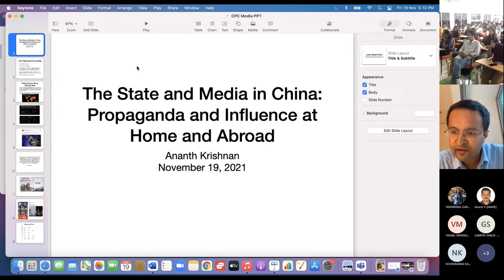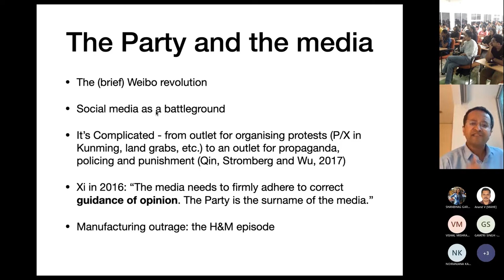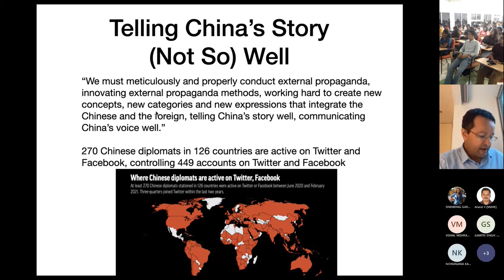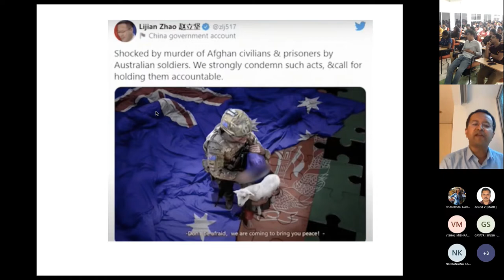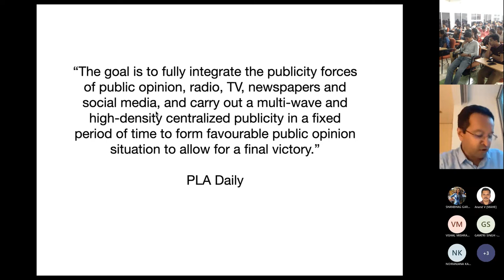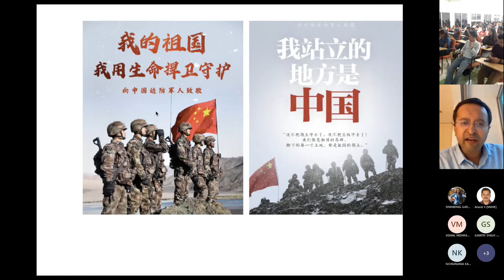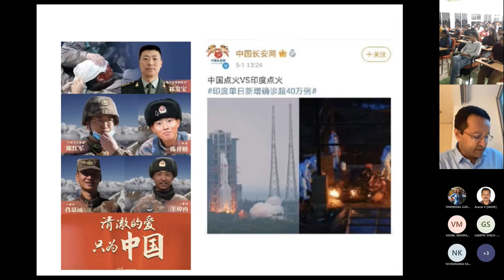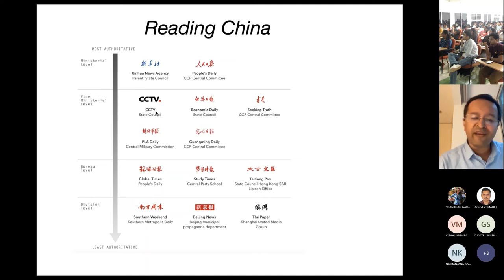"The State & Media in China: Propaganda and Influence at Home and Abroad" | Mr. Ananth Krishnan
The Department of Geopolitics and International Relations, MAHE organized a Distinguished Lecture by Mr. Ananth Krishnan on "The State & Media in China: Propaganda and Influence at Home and Abroad" on 19 November 2021.